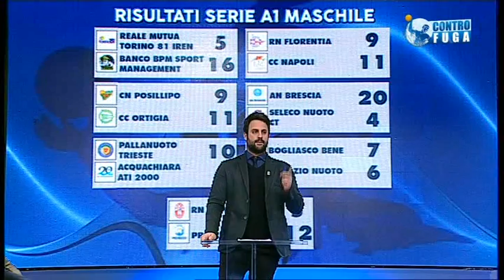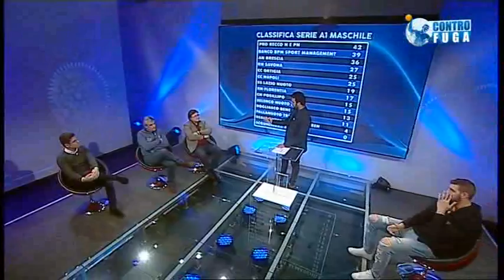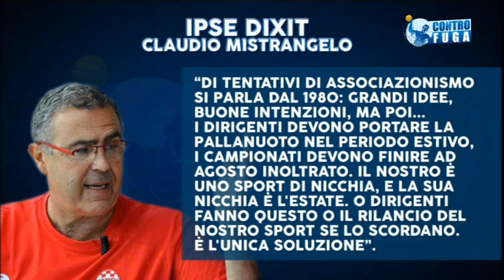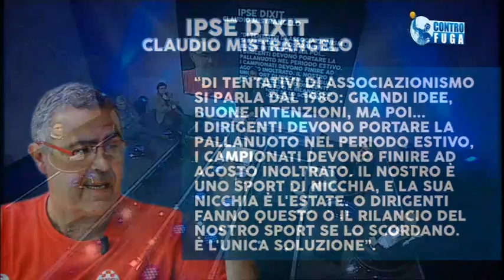CONTROFUGA 15 2 18